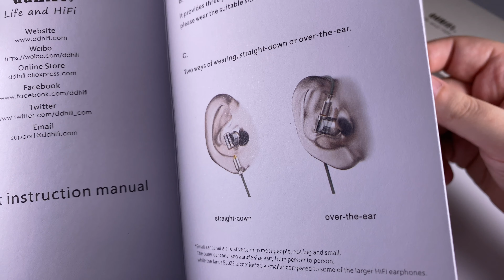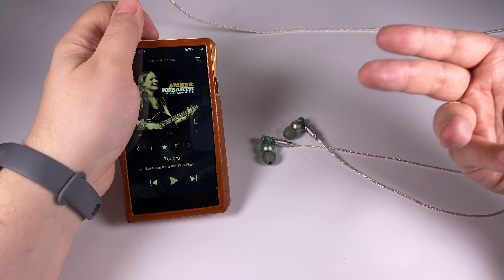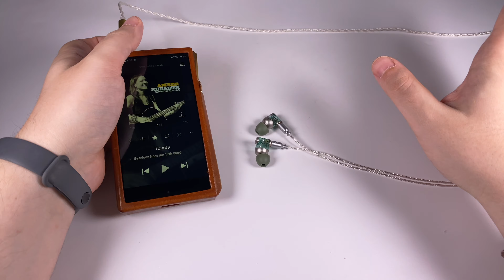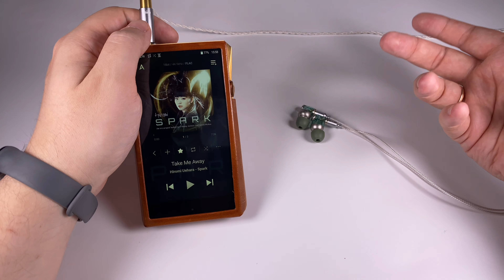Огляд навушників ddHiFi Janus 3 — стиль як провідник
Третя ревізія однодрайверних динамічних навушників від ddHiFi

0:00 — Вступ
1:47 — Розпаковка, аксесуари та дизайн
9:11 — Звук
17:05 — Висновки

Треки, що згадано в огляді
Amber Rubarth — Tundra (Live)
Arena — The Unquiet Sky
Hiromi Uehara — Take Me Away